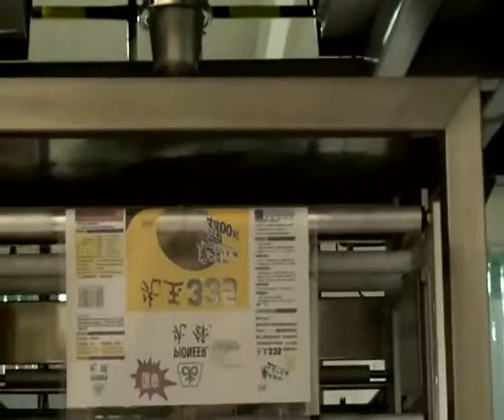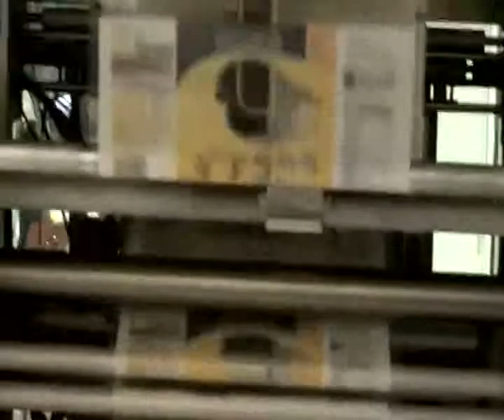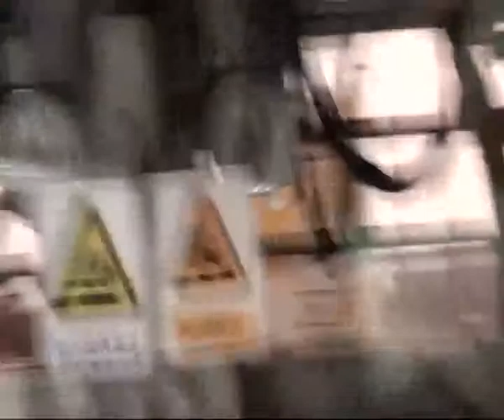种子包装机，玉米粒包装机